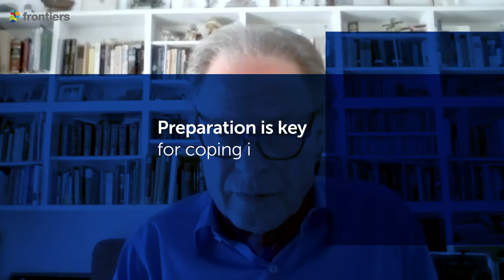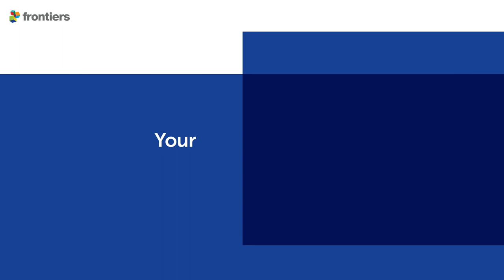COVID-19: Coping strategies | Prof Elliot Berry, Hebrew University Hadassah Medical School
What lessons have we learned about coping in a global pandemic? Prof Elliot Berry, Former Director, Braun School of Public Health, Hebrew University Hadassah Medical School, on coping strategies developed during the pandemic - many of which may be here to stay.

See more expert commentaries on scientific and social responses to the coronavirus pandemic